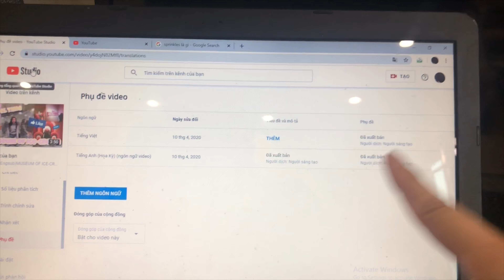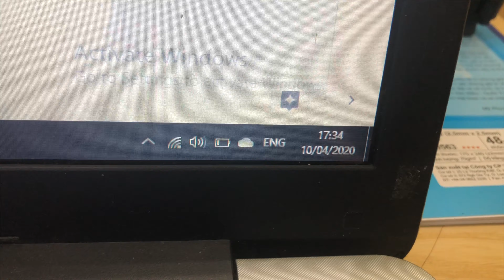(ENGSUB) HALF A DAY IN LIFE OF A PART-TIME YOUTUBER | Tống Hồng Ngân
If you are ever curious about what's it like being a Youtuber, then watch this video. I have just joined the Youtube community in less than a year. So far I have learned a lot. Everything is not as glamorous as it seems. Let's spend half a day doing Youtube with me guys!